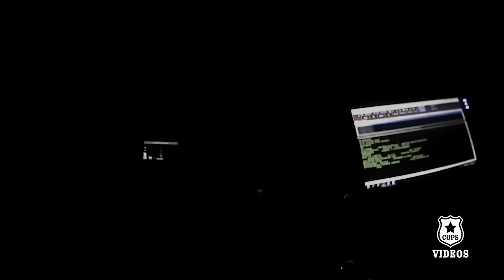Nashville Police Officers Shot Man Who Charged at Them With a Knife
Nashville, Tennessee — On November 12, 2022, the Metro Nashville Police Department dispatch received several calls between 4:45 p.m. and 6 p.m. on Saturday, regarding a man who was walking along River Road Pike and swinging tree branches at passing cars. Officials say six minutes after the last 911 call was made, Officer Ryan Thomas and Officer Cameron Vandermerwe arrived on scene and approached 64-year-old Drandon John Brown, who was walking along the roadway. Officers asked Brown what he was doing, and he told them he had "a right to walk this street" and that he hadn't had "a drop" of alcohol. After the officers asked him again what he is doing, Brown became agitated. Much of what he said to police is difficult to understand, but he eventually started walking away from them down the road, declaring he was "walking with God."

One of the officers then asked Brown if he could talk to him. Brown said "no," telling the officers they have nothing to say to him. As Brown talked, Thomas can be heard asking Vendermerwe, "You ready?" In response, Brown turned to face both officers, declaring “I’ll take both of you.” He then pulled what appeared to be a knife out of his jacket, prompting both officers to yell “put it down!” Brown then started walking away from the officers before Vendermerwe deployed his taser. The taser did not appear to work, and Brown charged Vendermerwe with the knife in his hand. Three shots can then be heard as the officers shot Brown. They rendered aid, but Brown died at the scene, police said. This is the second time in less than 24 hours MNPD has been involved in a deadly shooting. According to MNPD, in the first instance, three Metro Police officers fired at a man after he entered a closed crime scene and started shooting at them